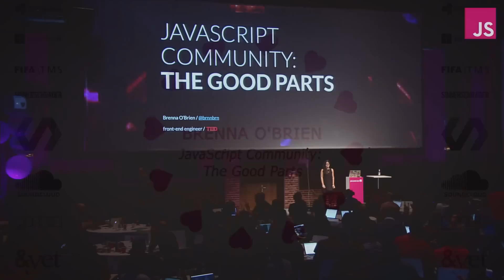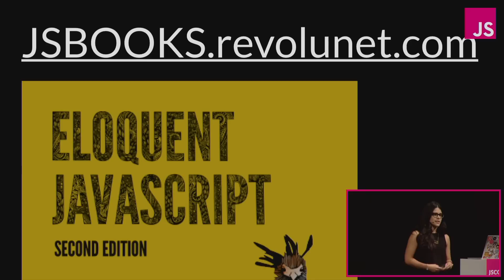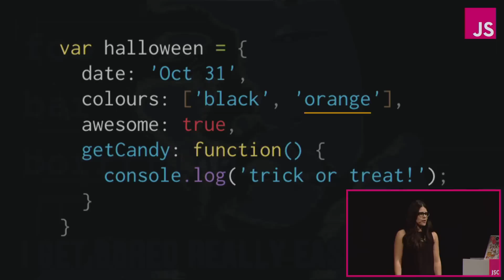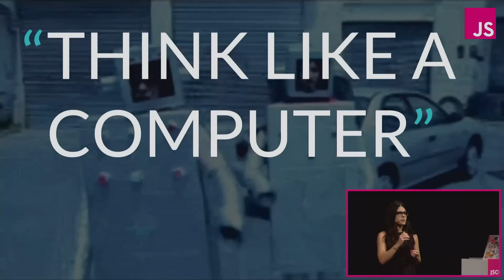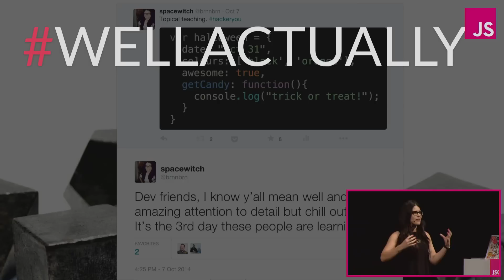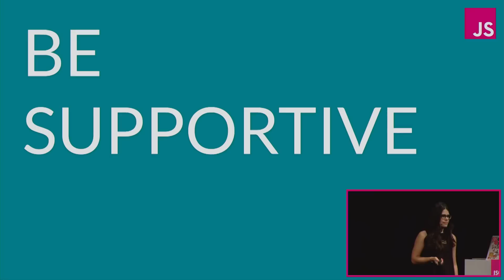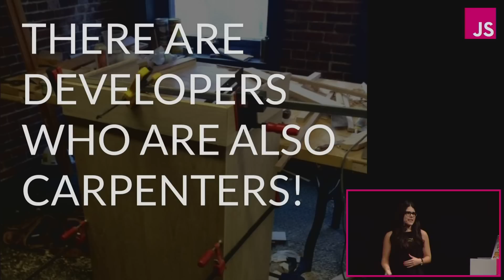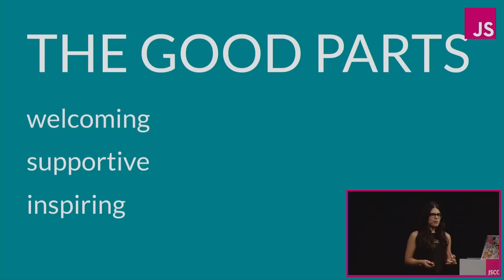Brenna O'Brien: JavaScript Community: The Good Parts | JSConf EU 2015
As front-end dev educator, my heart broke every time a student proclaimed “I hate JavaScript.”

I’ve found the JavaScript community to be extremely positive and welcoming, but we can do better, especially if our newest colleagues aren’t feeling the love. Let’s talk about barriers to entry for new JS devs, both technical and non-technical, and let’s talk about how we can help alleviate them. Learn how to be supportive and inspiring in your daily work, how to teach and explain JS concepts effectively, and how you, esteemed JS community member, can help end the laments of “I hate JavaScript.”